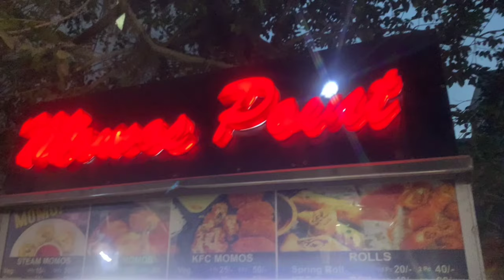बहुत मारा साले ने 😭 II fighting Prank with Preeti's BF On Momos Stall 😜II Prank On Wife II Jims Kash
Our channels:-